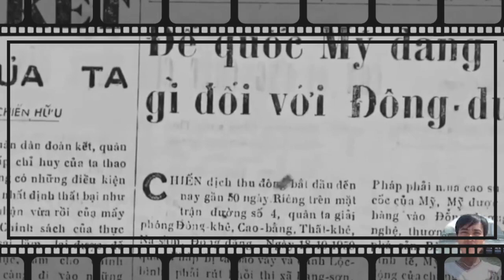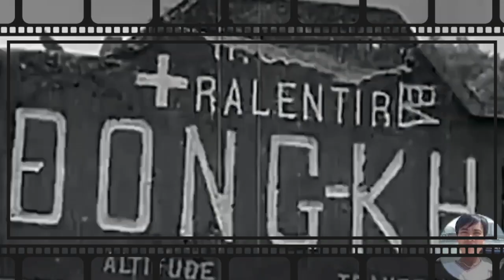Phần 21-Yêu Cầu Tăng Viện Gấp Cho ĐBP Navarre Với Trận Điện Biên Phủ 1954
Kể những câu chuyện về Tướng Navarre Với Trận Điện Biên Phủ 1954